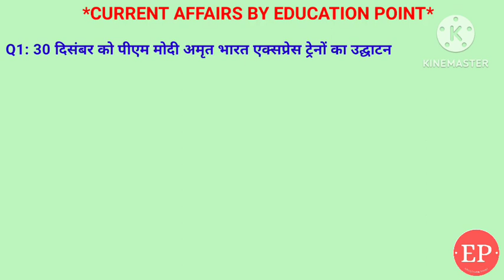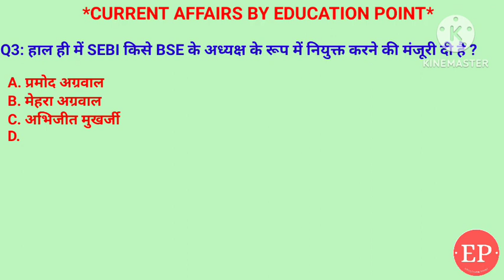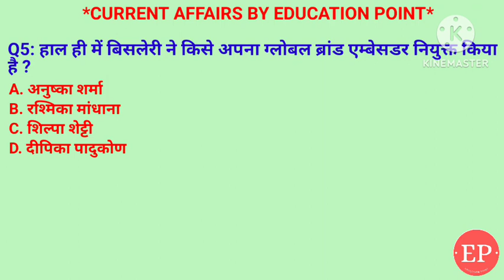01January Current Affairs 2024 |अमृत भारत एक्सप्रेस |बिसलेरी का ब्रांड एम्बेसडर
01 January Current Affairs Crack Exam 2024 | Crack Exam Current Affairs  Current Affairs | Daily Current Affairs
1. 30 दिसंबर को पीएम मोदी अमृत भारत एक्सप्रेस ट्रेनों का उद्घाटन किया। पहली ट्रेन अयोध्या को किस स्टेशन से जोड़ेगी ?
2.हाल ही में SEBI किसे BSE के अध्यक्ष के रूप में नियुक्त करने की मंजरी दी है ?
3.हाल ही में बिसलेरी ने किसे अपना ग्लोबल ब्रांड एम्बेसडर नियुक्त किया है ?
4. ही में किस राज्य सरकार ने गिग वर्कर्स के लिए 5 लाख रुपये का दुर्घटना बीमा पेश किया है ?5.किसने अपनी आत्मकथा "फोर स्टार्स ऑफ डेस्टिनी" का अनावरण किया है ?

01 January current affairs , 01 January current affairs , 01 January  current affairs next exam, next exam, 01 January current affairs, 01 January current affairs raja gupta current affairs, 01 January current affairs crazy gk tricks
01 January Current Affairs 2024 | SSC, NDA, NTPC, Railway, All Exam

01 January  current affairs next exam
01 January current affairs 2024 next exam
01 January 2024 next exam Current Affairs
10 minutes 20 current affairs
10 min 20 current affairs 2023
tet
gk trick
 channel
 latest news
current gk
 medal
current
current issues
June month current affairs
 current affairs2024
sports tak
गायत्री मंत्र